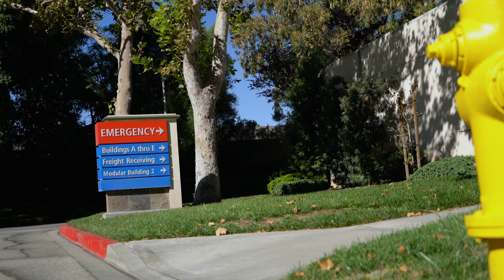4K FREE STOCK FOOTAGE - Low Across Lawn of Emergency Sign at Hospital